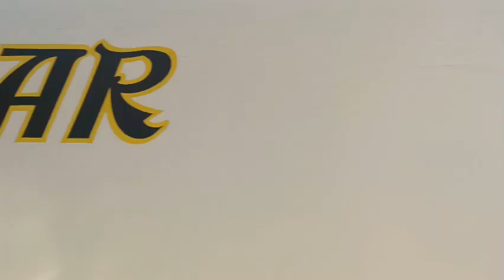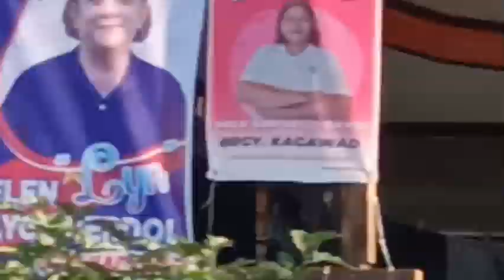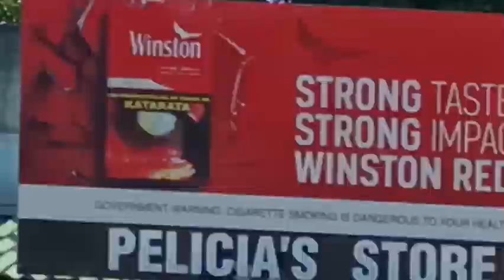HAVE A GOOD DAY EVERYONE